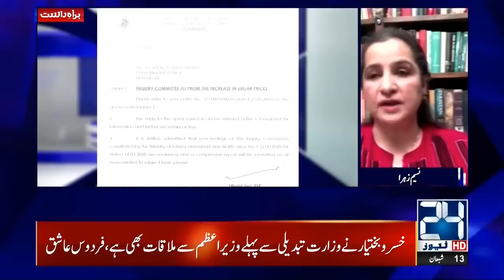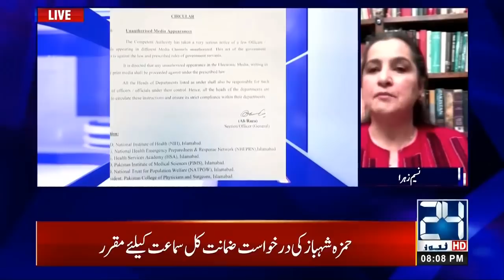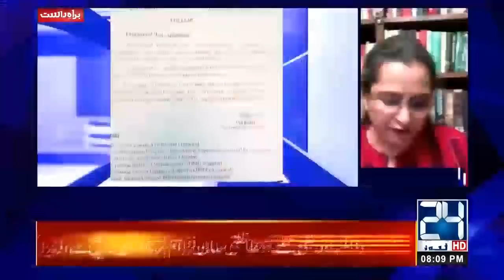Shocking Changes In Imran Khan Cabinet | Nasim Zehra @ 8 | 24 News HD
24 News HD is one of the leading news channels of Pakistan bringing you the latest current affairs from Pakistan and around the world.  Live National Assembly and Senate Session.